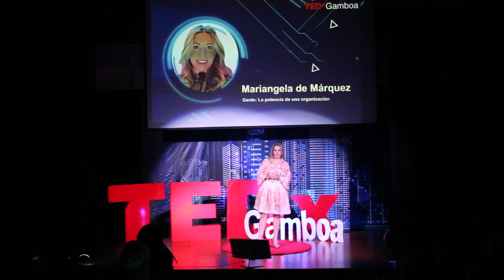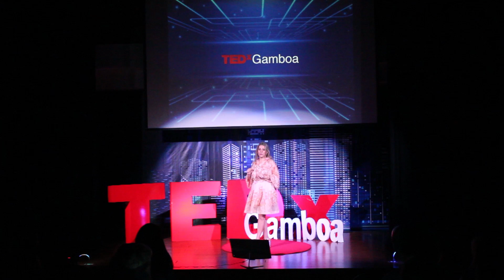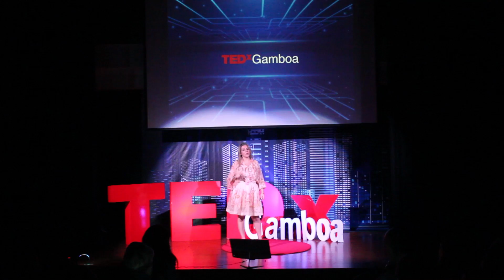Gente: la potencia de una organización | Mariangela de Márquez | TEDxGamboa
El Mundo de volatilidad, inmediatez, ruido y complejidad que vivimos representa un gran desafío sobre todo en las organizaciones! Para poder ser productivos debemos integrar Culturas Potentes a través de un liderazgo horizontal: es decir a través de modelos robustos de relaciones basadas en la confianza, dotando de autoridad a los miembros de los equipos.
Las culturas potentes se caracterizan por un modelo de gestión: LA GENTE! Empresas dinámicas, training y formaciones con soluciones adaptadas y personalizadas, lo que se traduce en productividad y rentabilidad. Graduada en Comercio Internacional, especialista en Customer Relationship Managment y Employee Experience. Post grado en Gerencia de Servicios. MBA en Recursos Humanos (en curso). This talk was given at a TEDx event using the TED conference format but independently organized by a local community.